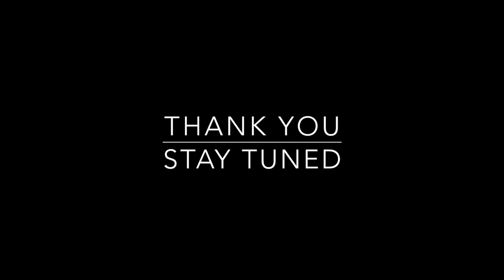Story of Saint Paul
@Sedel Luzern